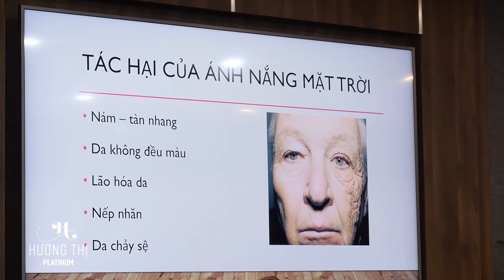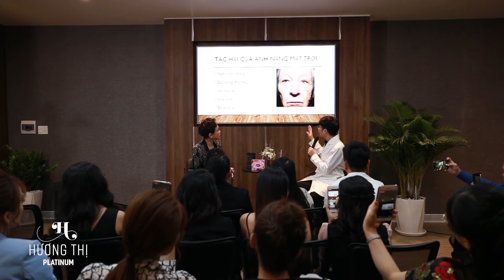Nám do ánh nắng | BS Da Liễu Trần Mạnh Hồng